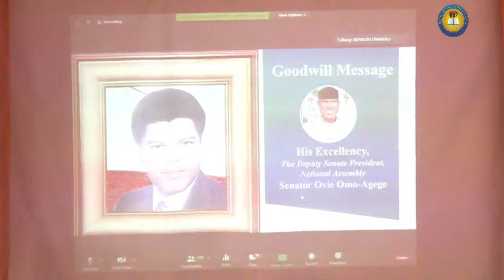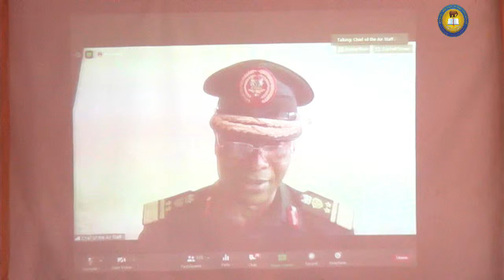Michael and Cecilia Ibru University Live Stream